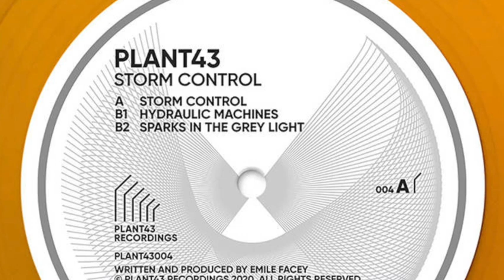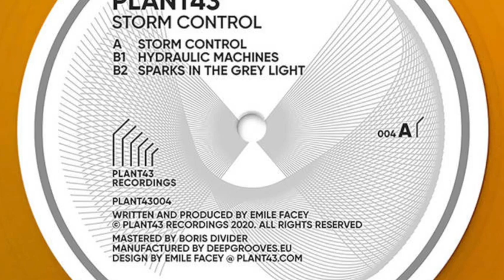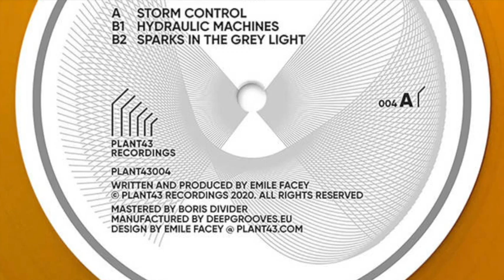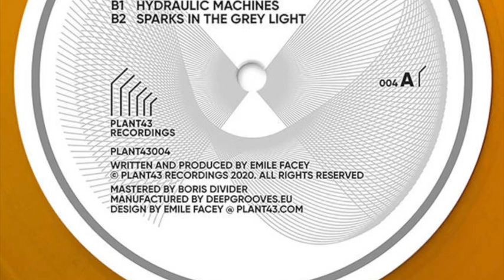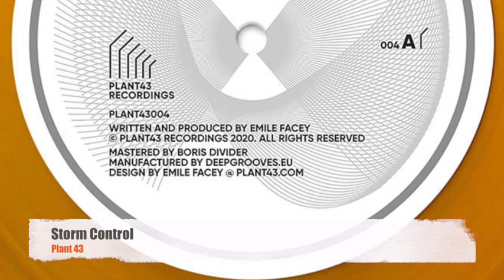Plant 43 - Storm Control [Plant 43 Recordings]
Artist : Plant43
Track : Storm Control
Release :  Storm Control 12'' Record Vinyl [PLANT43004]
Date :  Dec 20
Label : Plant43 Recordings

Storm Control
Storm Control features three new Plant43 tracks which exemplify Emile Facey’s continuing quest to speak through his machines. The up front electro of the title track is born out of a yearning for a return to club dance floors while the two on the flip explore deep emotional landscapes through his trademark melodic electro sound.

Plant43
Emile Facey.First inspired by Kraftwerk and the Street Sounds hip-hop compilations in the early 1980s, London based Emile Facey was hooked on electro from an early age. In 1998 he started promoting electro events in London and connecting with other producers and DJs from the UK and abroad. This led to him building his first bedroom studio and, after a few years of learning, honing and recording, Emile’s Plant43 project saw it’s first vinyl release in 2006 on the much-missed Ai Records. Since then he’s released over 100 tracks on many highly respected labels including Frustrated Funk, CPU, Semantica, Shipwrec, AC Records, Bleep43 Recordings, Cultivated Electronics and Trust.
He is also a graphic designer, illustrator and co-founder of bleep43.com, which is dedicated to celebrating electronic music. Since 2002, Emile has played live alongside DJ Stingray, ERP/Convextion, Surgeon, DJ Overdose, Urban Tribe and many others.

Plant43 Recordings
Electronic music label run by Emile Facey aka Plant43.Info & discography

Please support music and buy the record here.  Artists have needs too. They are not Superheroes